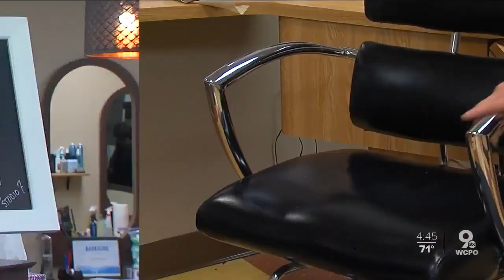Rebound: What to know before you go back to the salon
If your hair is long, out of control, or going grey, today is the day you've been waiting for. After a two month shutdown, Ohio is now allowing salons to reopen. Kentucky is another week away.